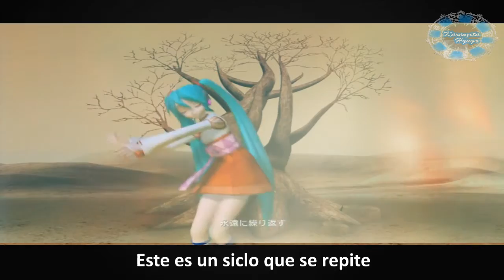【 Hatsune Miku】 Inochi no Uta - Fandub Latino【Karenzita Hyuga】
Créditos
Letra/Voz : Karenzita Hyuga
Edición: Karenzita Hyuga

Hatsune Miku - Song of Life (いのちの歌 Inochi no Uta)
 Project DIVA Dreamy Theater 2nd
Performed : Hatsune Miku
Producer : Travolta-P

Descripción:

Hey chicos espero esten bien y esas cosas , hace años que conosia esta cancion pero nunca me sale como quiero u.u espero y les guste , trato d egrabar pero es casi imposible ya que donde vivo hay mucho ruido je pero intentare traer algo mega genial para ustedes pronro ...mientras pues...esperemos ah XD los jamoneo...

IMPORTANTE POR FAVOR VISITA AL MENOS UNO
Recomiendo que visites los canales del equipo AFE (Asociación de Fandubers Emergentes).

F
G